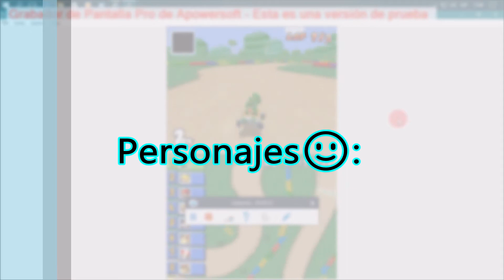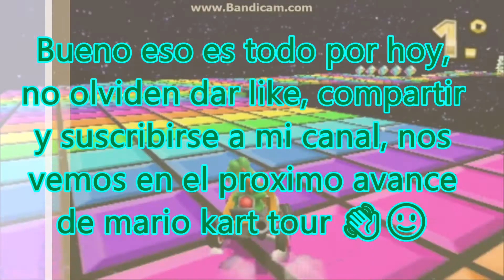mario kart tour: avance de la temporada X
este es un avance de la temporada X, en mario kart tour